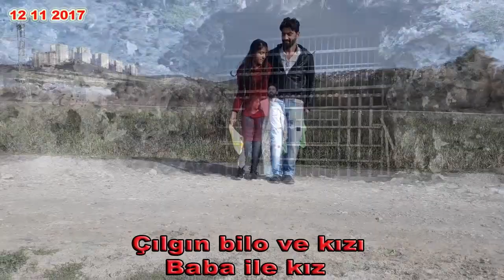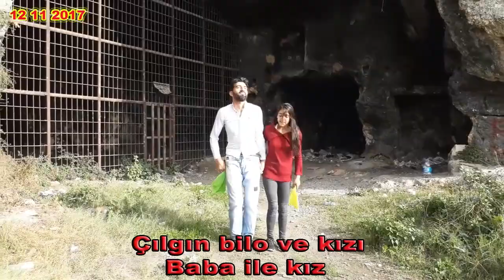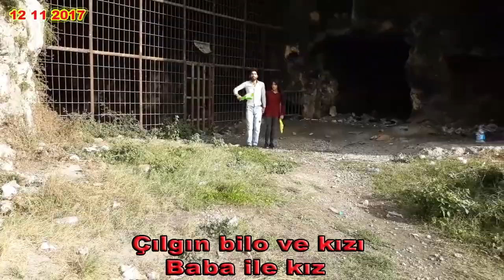BABA İLE KIZ CİDDA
facebookta KÜRT HALAY DÜNYASI adlı
sayfamıza davetlisiniz saygılarımla bilo